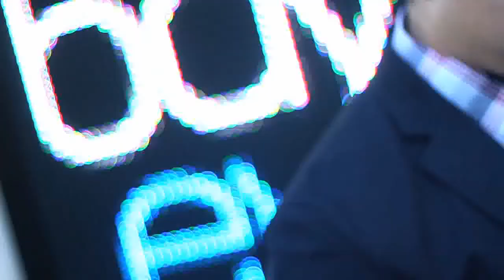Replay by Richard Hucko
Changing one playing card into another is for sissies. Richard Hucko takes color changes to the next level with Replay, an amazing collection of double-card color changes. This DVD will teach you 10 different double changes that you can use for a variety of routines.

There is something on here for everyone - from the easy, to the knuckle-busting. Richard teaches everything in 50 minutes of painstaking detail, leaving no stone unturned. These changes may look like they use fancy gimmicks, but they only require pure sleight-of-hand that you can use anytime, anywhere.